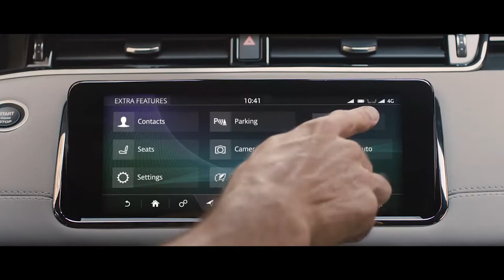Autos Premium Martinique | Land Rover | RANGE ROVER EVOQUE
Le design reflète parfaitement notre philosophie. Avec sa silhouette caractéristique qui rappelle celle d'un coupé, le Range Rover Evoque s'inscrit dans la lignée des véhicules qui ont marqué de leur empreinte le monde entier.